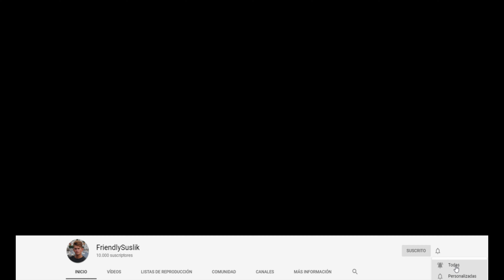[4k] Por si alguien tiene dudas | AGS | WarThunder RB